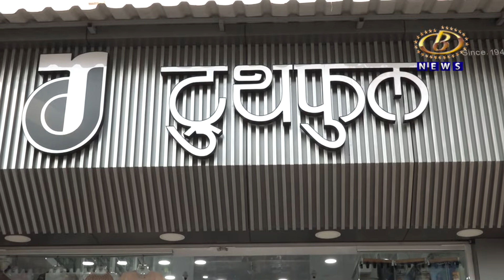ट्रुथफूल ड्रेसेस राजारामपुरीत स्थलांतरीत